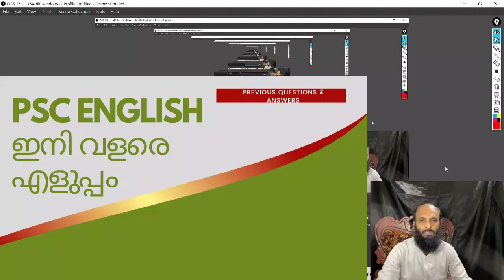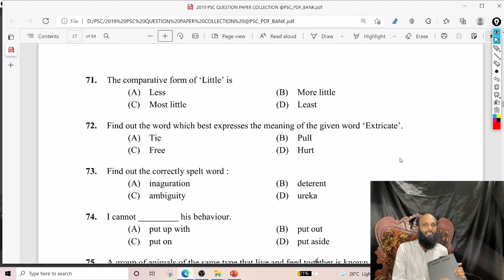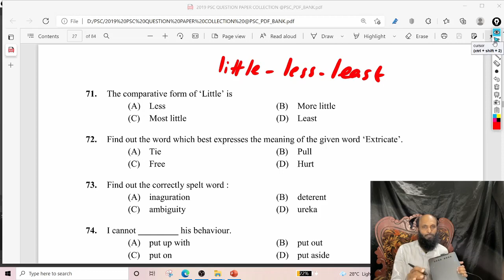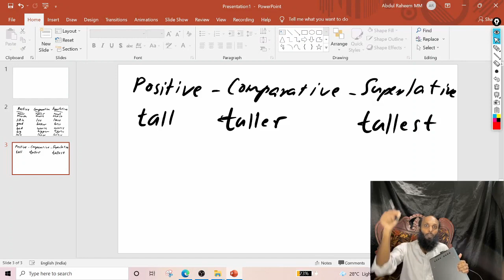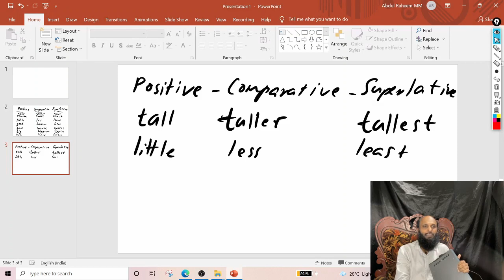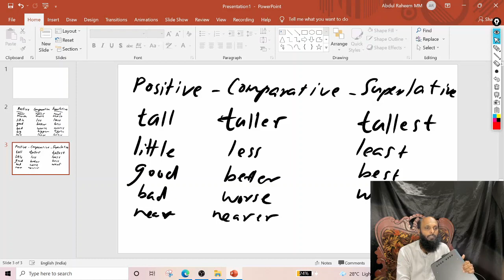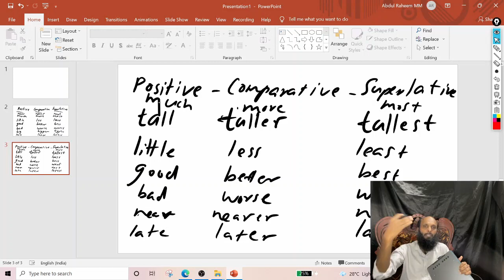PSC ENGLISH ഇനി വളരെ എളുപ്പം PART 2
PSC ENGLISH PREVIOUS QUESTIONS AND ANSWERS WITH PRACTICE QUESTIONS